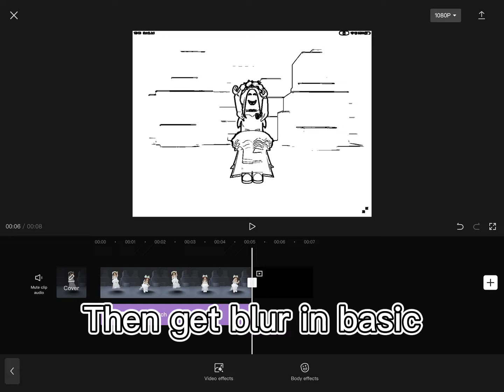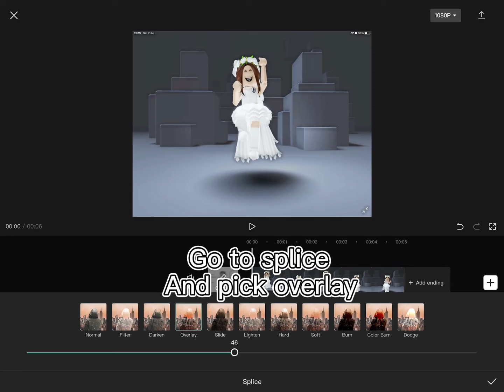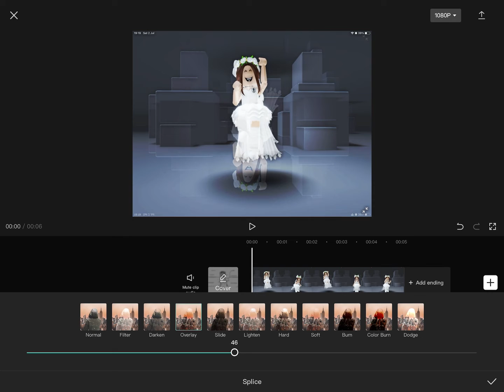How to get shaders in CapCut! || easy! || for edits